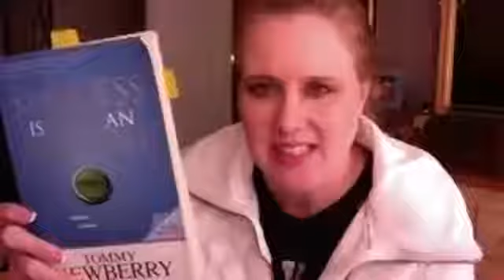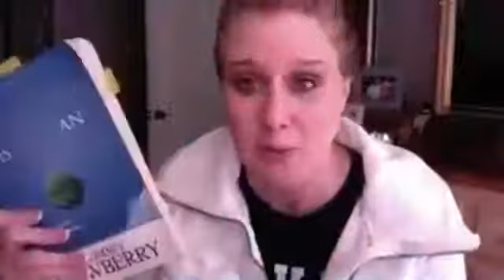Friday AM Gem/Jewel Idea Sharing with Kendra Randolph